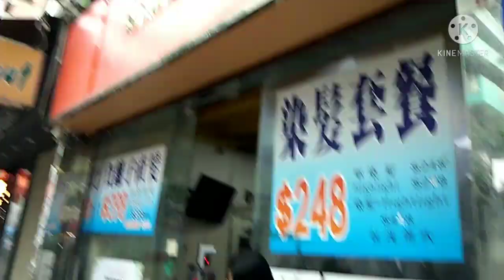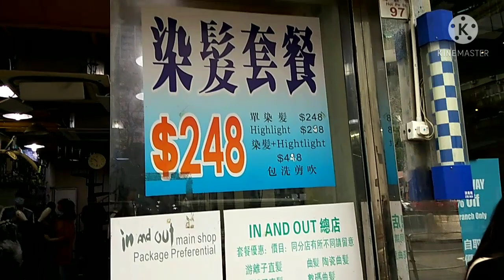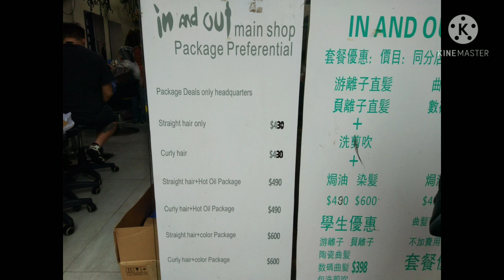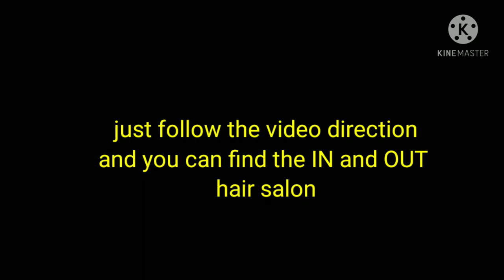IN AND OUT HAIR SALON TSEUN WAN HONGKONG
hi everyone especially friends here in hongkong who wants to have an affordable hair rebonding treatment i just wanna share with you guys that me and my friends tried this salon already and were satisfied of the result this is only my opinion and its still all up to you which salon you prefer to go but for me i just want to teach you the directions where you can find this IN AND OUT